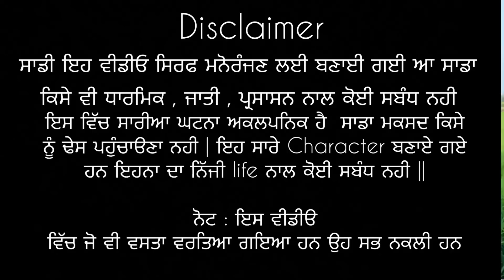Bakhipaad 85 || ਠਰਕੀ ਬਾਬਾ 85 || Producerdxxx || DXXCLUB